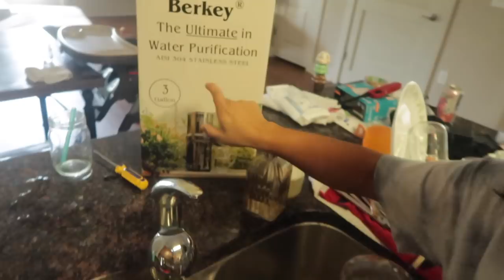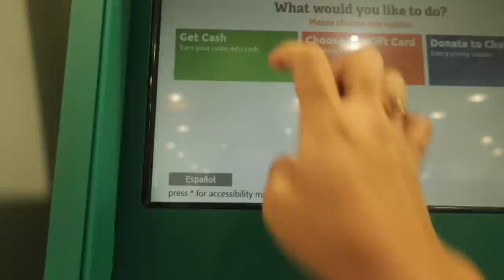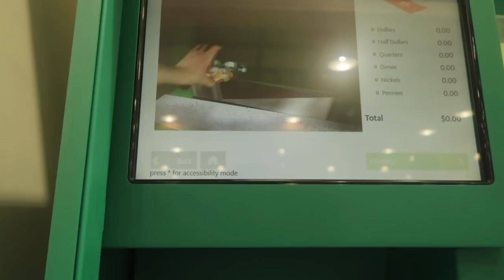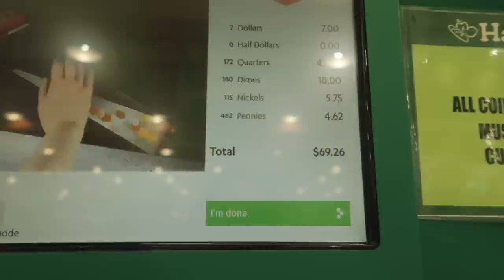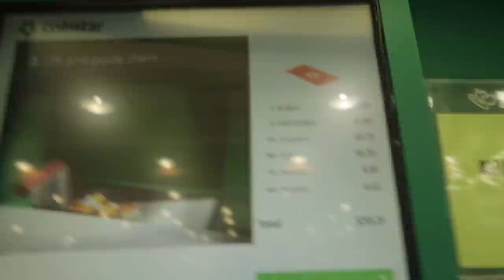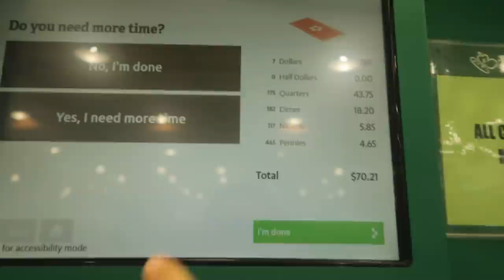#82 Vlog ハワイへ引越し！引越し業者が来る前日。この先の時代の為に捨てていかなくてはいけない物とは。また語るぜ？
近々ハワイに引っ越すんで忙しいらしいぞ

Cameras Canon PowerShot G7X Mark II

Edit Me